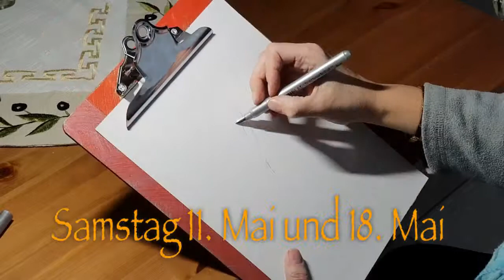Urban Sketching Kurs in Lotzwil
Am 11. Mai 2019 und 18. Mai 2019 gebe ich einen Einführungskurs in Urban Sketching im Atelier von Ursi Lysser in Lotzwil.